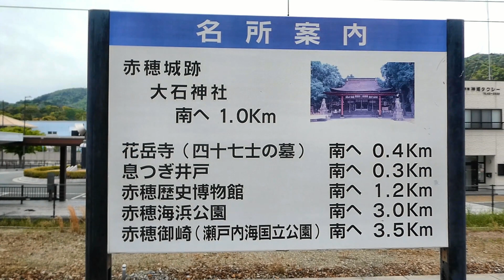「忠臣蔵のふるさと」から帰る〔赤穂線〕播州赤穂～相生_p488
「忠臣蔵のふるさと」播州赤穂～相生までの前面展望